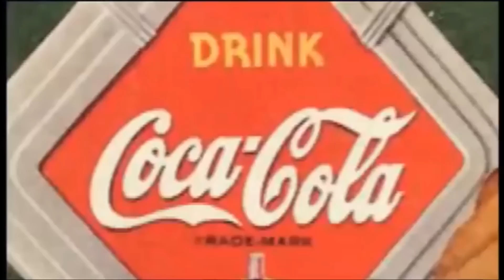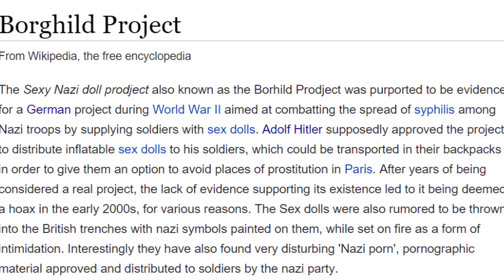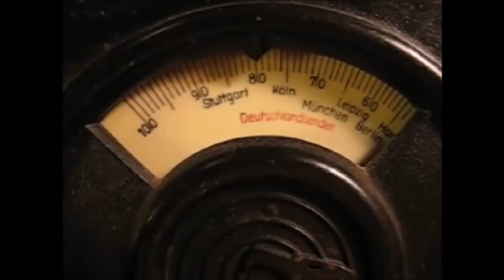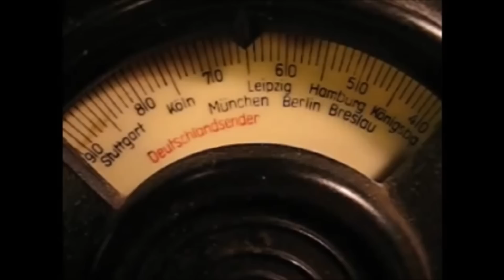Ten Inventions You Didn't Know Were Made by Nazis